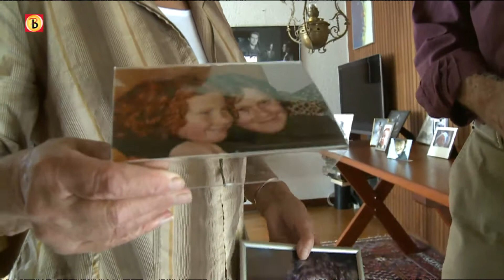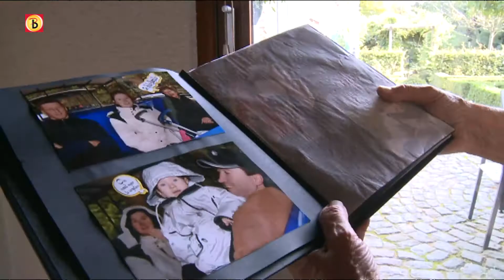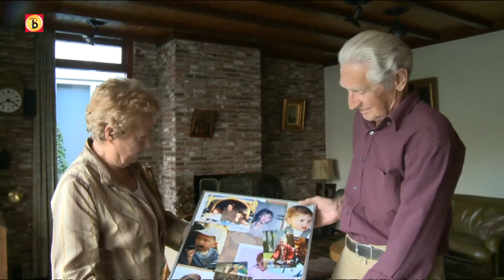Dasdègevoel Afl. 10 Kerkstraat 1: Chaam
Elke week bellen wij in een willekeurig dorp in Brabant aan bij Kerkstraat nummer 1. En vandaag zijn we in Chaam.